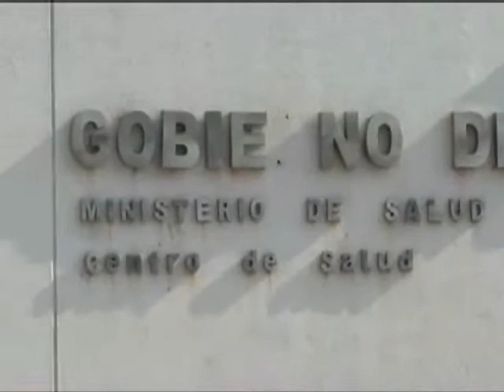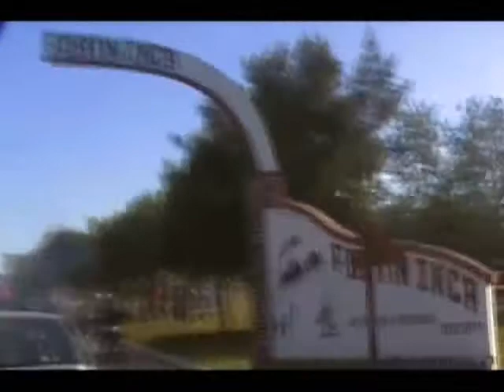VIRGEN DE ITATI en Tostado